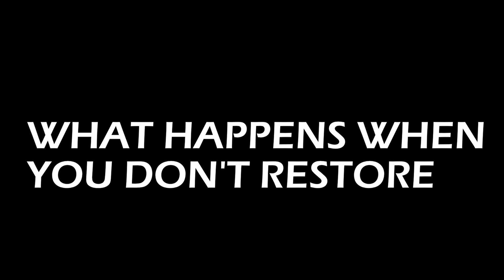What Happens When You Restore the Han | Total War: Three Kingdoms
Requirement: You can only restore the Han if you have control over the puppet emperor. This event triggers when you reach king rank.

(Request)
And also if there is any video Total War Three Kingdoms related you want me to do put it in the comments and I will try my best to make a video for you.